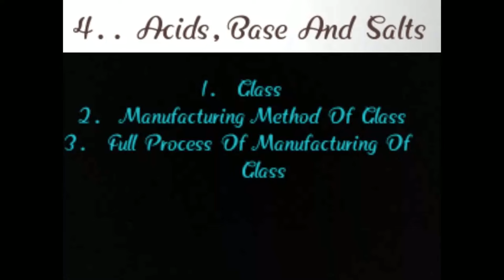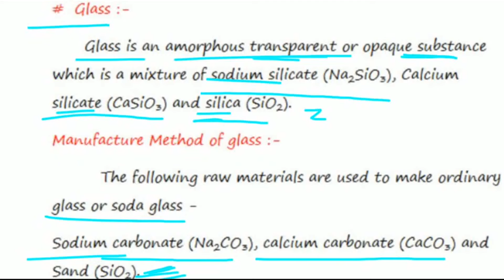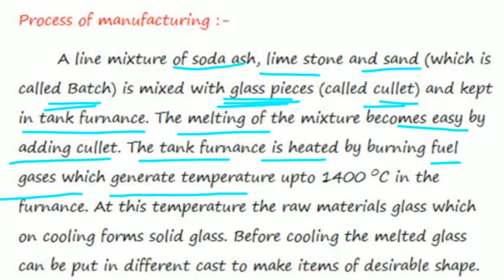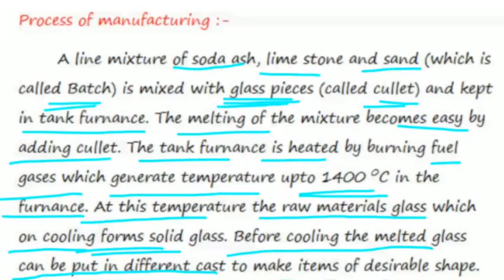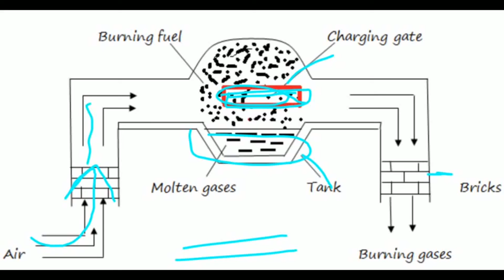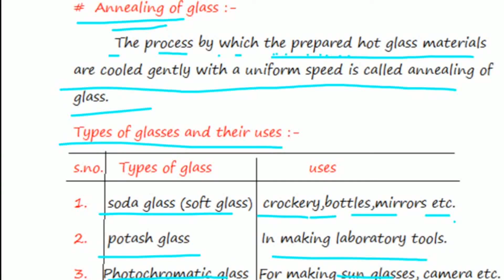Class 10 || Acid, Base and Salts 04 || Glass Full Concept and Annealing Of Glass Full Process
Class 10 || Glass Full Concept And Annealing Of Glass Full Process

Ye Acids,Base And Salts ki 4th video hai is video mein humne manufacturing of glass se lekar uske saare uses, properties ke baare mein padhaya hai aur saath hi saath annealing of glass bhi samjhaya hai.

Is video se pehle main is chapter ki already 3 video bana chuka hoon. Aapne yadi vo video abhi tak nahi dekhi to jaldi se dekh lijiye. Unki link maine neeche de di hain

Full detailed information about glass, including its manufacturing, properties and uses and also the annealing of glass
Video links:-